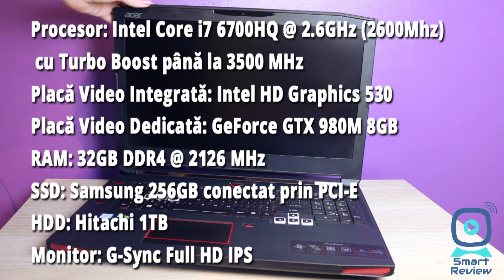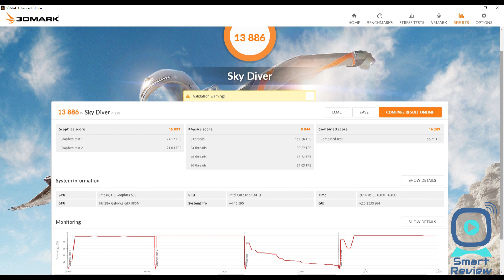Review Acer Predator 17 - laptop gaming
Modelul Acer Predator 17 testat de mine are configurația următoare:
Procesor: Intel Core i7 6700HQ @ 2.6GHz (2600Mhz) cu Turbo Boost până la 3500 MHz
Placă Video Integrată: Intel HD Graphics 530
Placă Video Dedicată: GeForce GTX 980M 8GB
RAM: 32GB DDR4 @ 2126 MHz
SSD: Samsung 256GB conectat prin PCI-E
HDD: Hitachi 1TB
Monitor: G-Sync Full HD IPS